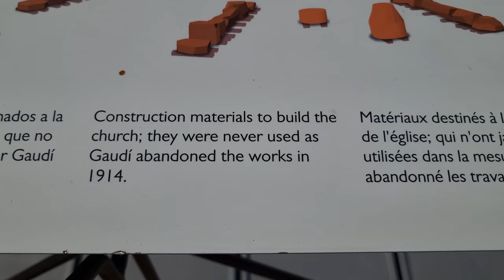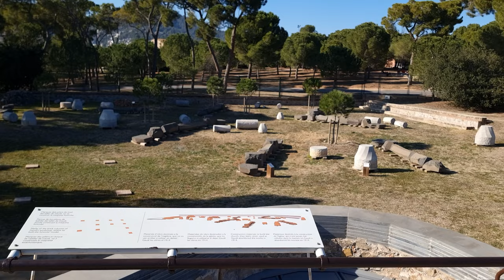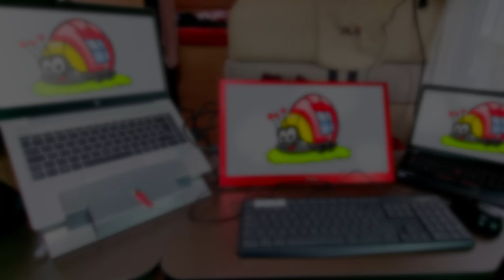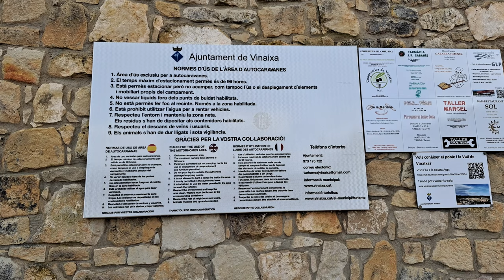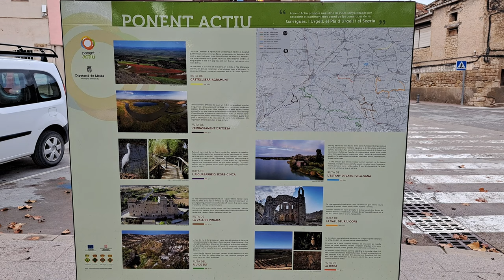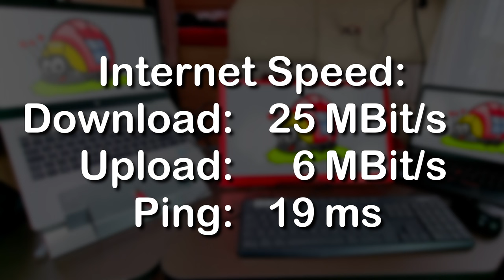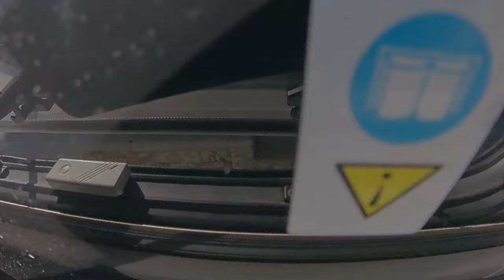Alles kostenlos? Wohnmobil-Stellplätze in Katalonien - Reisebericht Womo Spanien Winter 2023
Auf unserer Reise zum Überwintern in Spanien überqueren wir mautfrei die Pyrenäen auf der N-II. Unsere Etappenplätze in Katalonien sind schöne, kostenlose Stellplätze. Wir besuchen Gaudis unvollendetes Werk in der Colonia Güell nahe Barcelona und blicken von oben auf die Costa Dorada und das Ebro-Delta.

*Kapitel:*
00:00 Intro
00:37 La Garriga
01:52 Krypta von Gaudi
03:41 El Pla del Penedès
04:47 Vinaixa
07:06 Roquetes
08:03 Mirador de la Guardiola

*Koordinaten der Stellplätze:*
Área de Autocaravanas la Garriga: 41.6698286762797, 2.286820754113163
Camping caravanas, El Pla del Penedès: 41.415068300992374, 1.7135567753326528
Àrea d'autocaravanes de Vinaixa: 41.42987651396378, 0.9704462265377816
Àrea Autocaravanes de Roquetes: 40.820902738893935, 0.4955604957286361

_Mirador de la Guardiola:_ 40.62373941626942, 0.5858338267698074